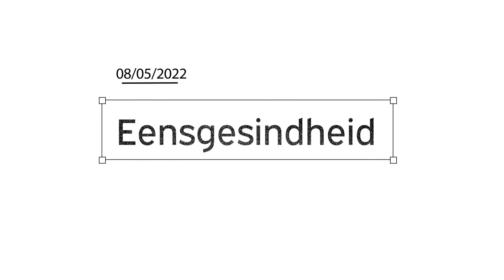Eensgesindheid// Ds. James Klynveld